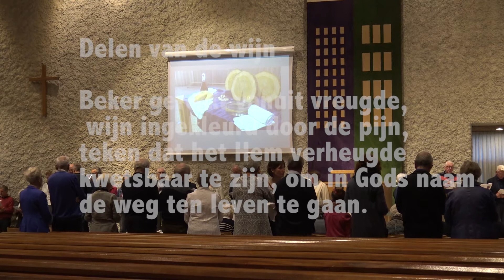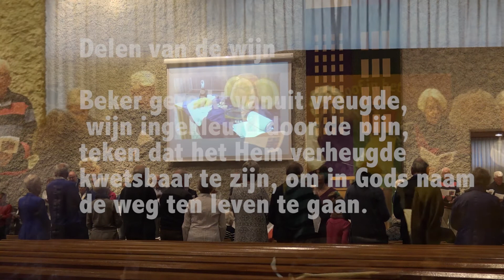witte donderdag 2017